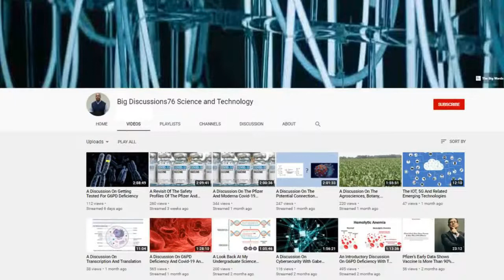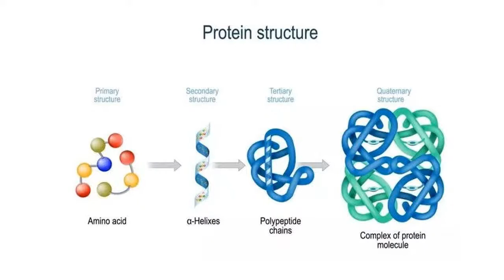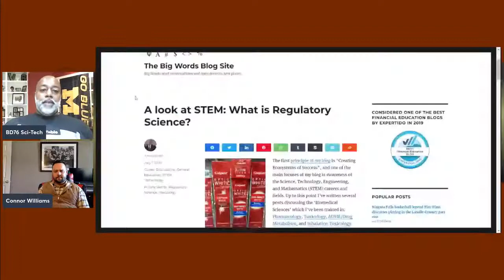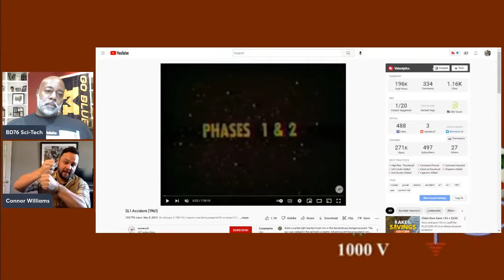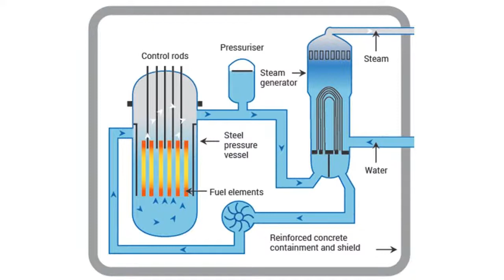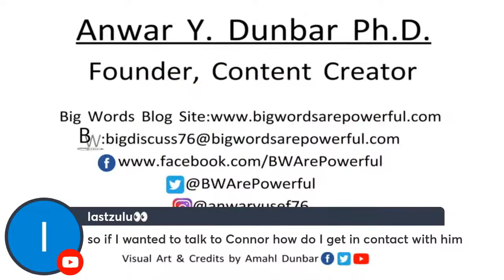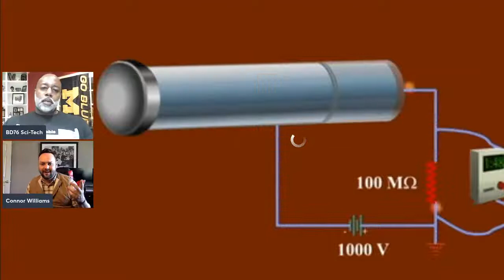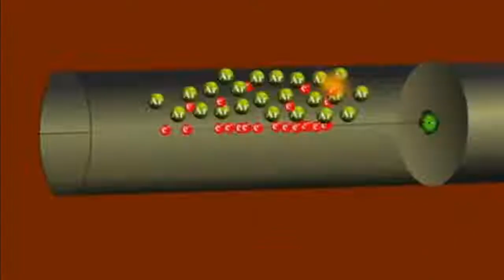A Discussion With Connor Williams Regarding Health Physics And Radiation Protection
I this discussion, I'm going to talk with a special guest, Connor Williams regarding this career and the fields of Health Physics and Radiation Protection.